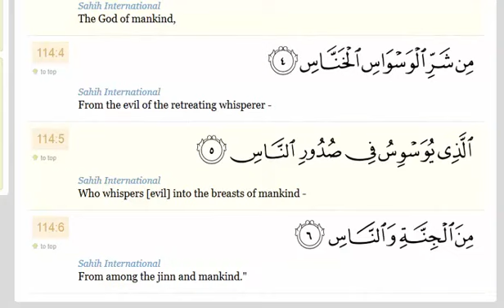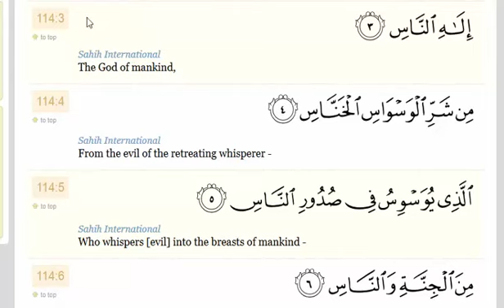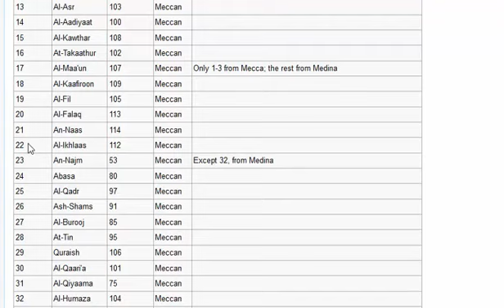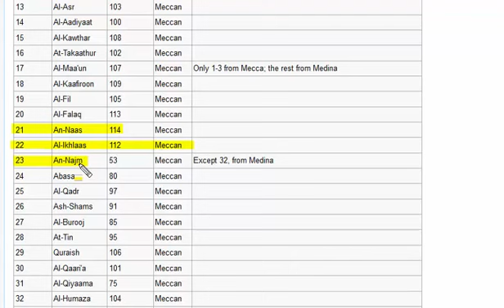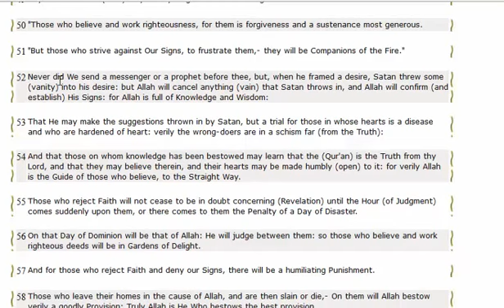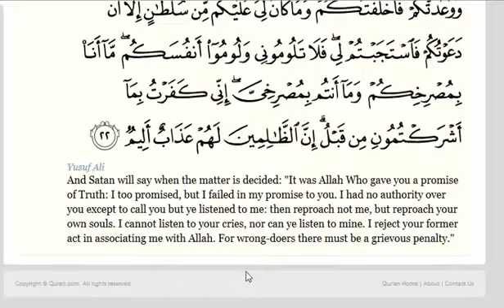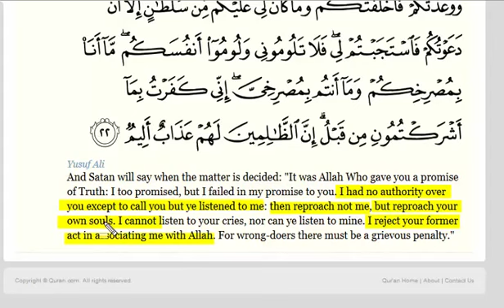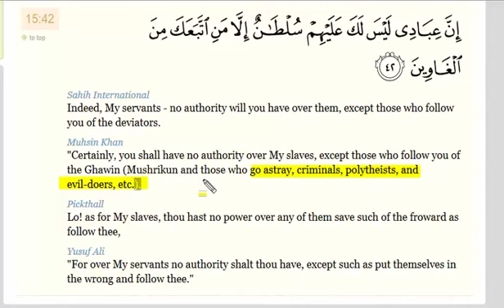Allah tells Muslims how to protect themselves with prayers from Shaytan! Quran 114:1 and Quran 22:52